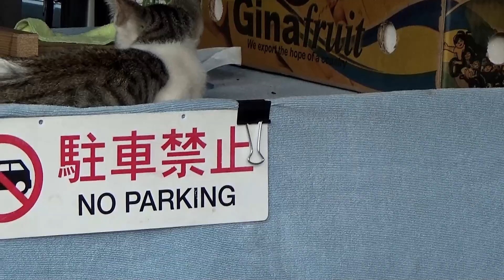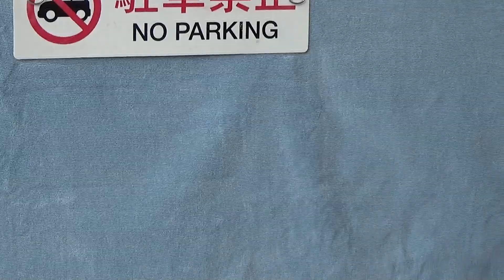親猫と子猫が車の荷台に上がり込み昼寝をしていた！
猫たちがいないな？っと不思議に思っていたら、
なんとみんなで車の中でくつろいで昼寝をしていました。
風が通してとても気持ちが良いようです。